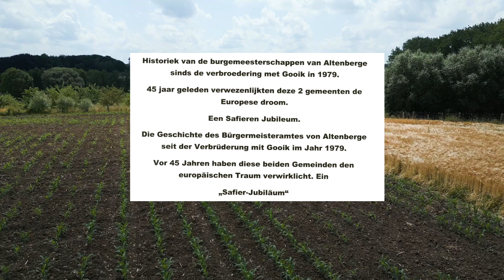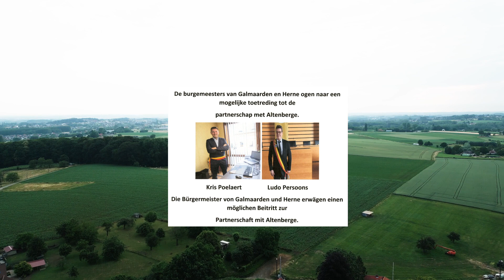Burgemeesters Altenberge en Gooik